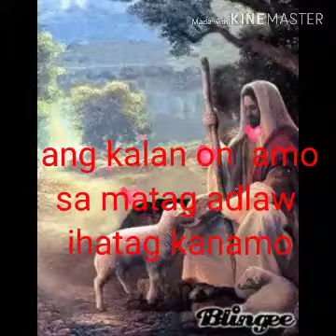Prayer (amahan namo)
Sa araw araw na ginagawa natin lagi tayong magdasal humigi at magpapasalamat sa panginoon salamat po